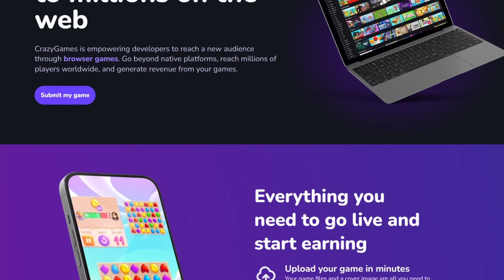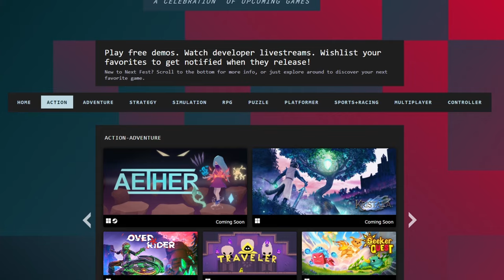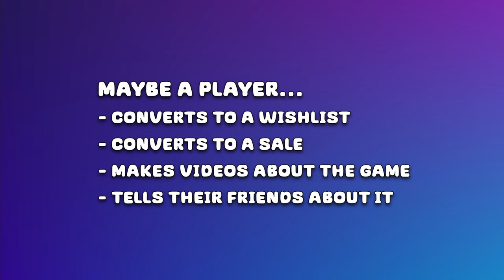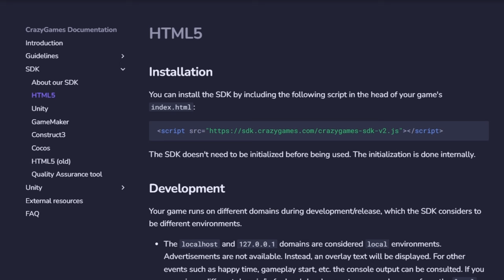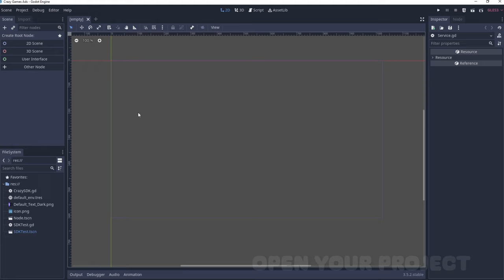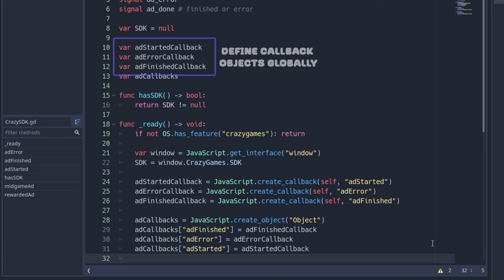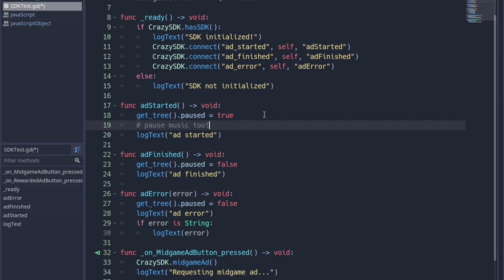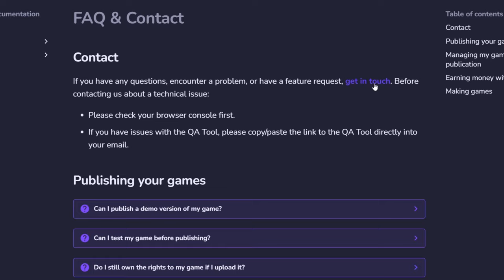How to Earn Money With Demos & Jam Games (Godot Engine + CrazyGames)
You've made a fun jam game or finished a demo for your indie game? Why not upload it to browser game sites to give it more exposure and even earn a bit of extra money? In this video we show you how to integrate the CrazySDK into a Godot game.